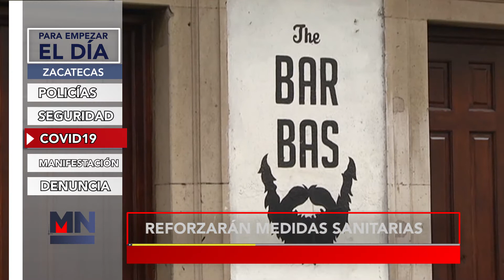PARA EMPEZAR EL DIA 27 OCT